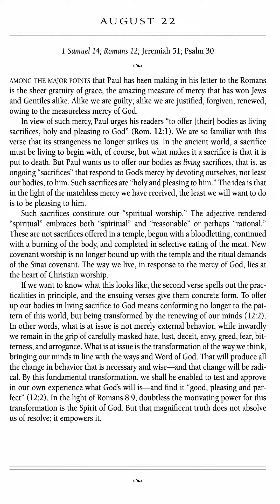For the Love of God Devotion - August 22 - by D.A. Carson - Volume 1 (Audiobook w/Text)